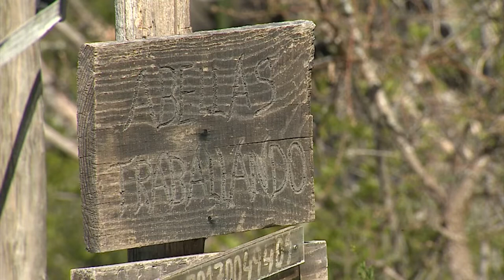The bears and the bees: Spain’s largest carnivore on the move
Although most have never set eyes on one, villagers in Spain’s Serra do Courel, a sleepy corner of the verdant northwestern province of Galicia where the small talk is still largely conducted in Galego rather than Spanish, know that a sweet-toothed vandal is back in their midst because, for the first time in a century, someone is stealing their honey.

It could be none other than the Cantabrian brown bear.

Banished to the realm of folklore in much of Spain after years of persecution and now confined to the remote slopes of the Cantabrian mountain range, which forms the backbone of the country’s northern regions, the bears look to be on the move, albeit tentatively.

Imagen: Pedro Pablo Pérez
Guión y montaje: Jake Threadgould
Producción: José Luis Fernández-Checa